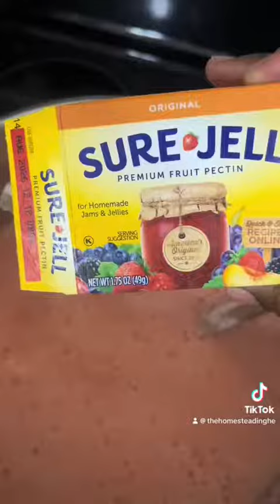🍓Strawberry Jam🍓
This jam was so good we were up at midnight making toast🤣